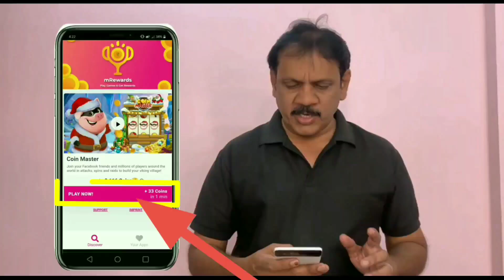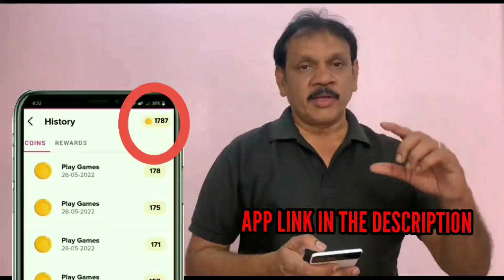Inter Supply Paper Correction | Easy ?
Earn money for free just playing games or open the game

👇👇👇👇👇👇👇 ₹800 (get free no kyc)